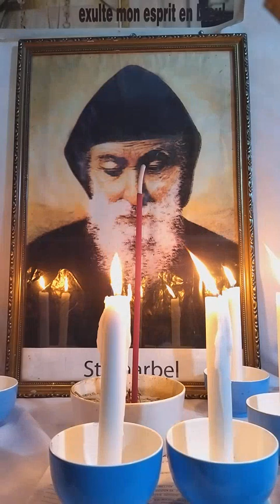comment les sorciers détruise la vie des personnes.pour les rend fou, ou malade